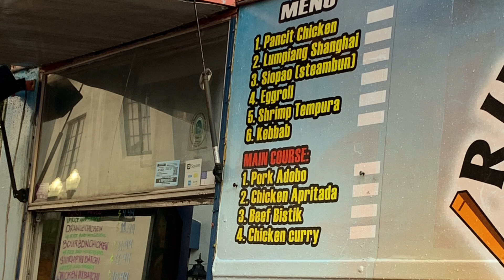July 4 celebrations in Florida